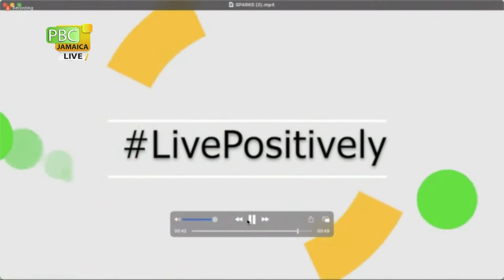Launch of the 2020 Annual Report for Enabling Environment & Human Rights in Jamaica || June 4, 2021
The Hon. Juliet Cuthbert-Flynn, OD, MP, Minister of State, Health and Wellness will give remarks at the launch of the 2020 Annual Report for Enabling Environment & Human Rights in Jamaica.

The main presentation will be delivered by Dr. Shannon Hader, Deputy Executive Director, UNAIDS, Geneva and include remarks from Miss Manoela Manova, UNAIDS Country (Jamaica) Director and Mr. Jumoke Patrick, Executive Director, Jamaica
Network of Seropositives.